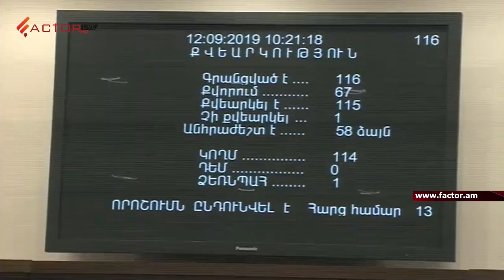ՊԵԿ-ին նոր լիազորություններ տվող և այլ նախագծեր ԱԺ-ն ընդունեց առաջին ընթերցմամբ